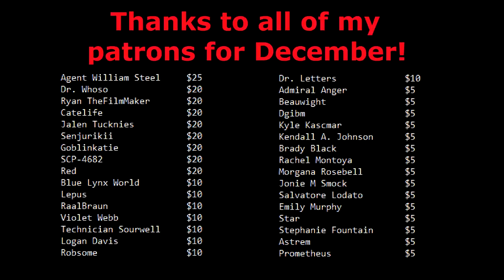You're Wrong About Santa Claus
Seriously though, SimCity?!